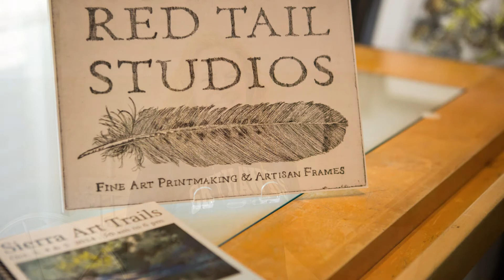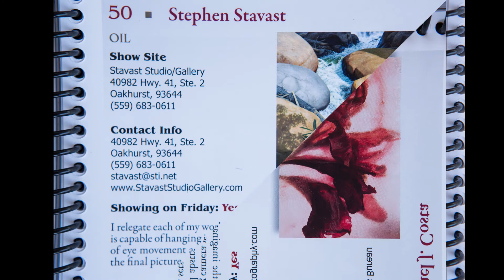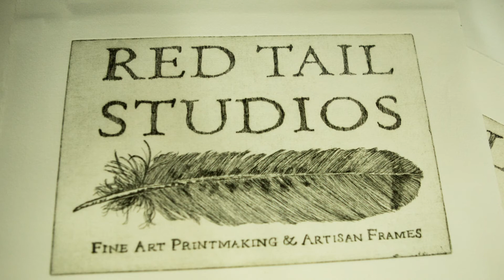Sierra Art Trails featuring Red Tail Studios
the 12th Annual SIERRA ART TRAILS is coming soon!
Friday, Saturday and Sunday, October 3, 4 & 5, 2014

Sierra Art Trails gives art enthusiasts the chance to see fine art and fine crafts in the making, and to purchase works directly from the people who create them. The show takes place in homes, studios, galleries, and businesses in more than a dozen communities in Eastern Madera and Mariposa Counties.  The show features artists and artisans working in a wide range of media including painting, photography, jewelry, sculpture, fiber arts, woodcarving, ceramics, glass, and more!

The annual Sierra Art Trails Yosemite Foothills Open Studio Tour is our Flagship Event!
and receive your catalog by mail.